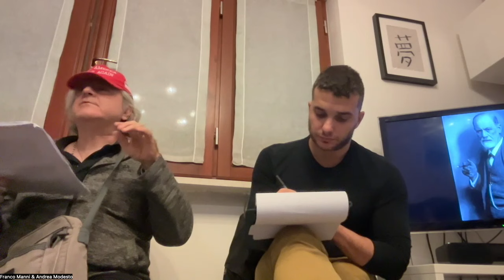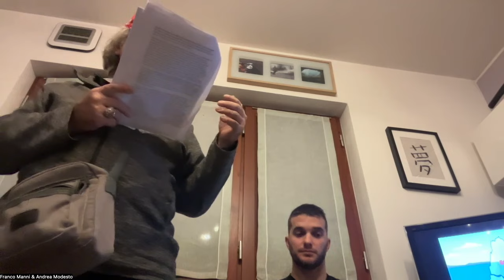Freud e la psicanalisi - Prof. Franco Manni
Riprese ed editing a cura di Andrea Modesto.
Filmato il 13 novembre 2024 grazie al Circolo di Filosofia di Concesio.